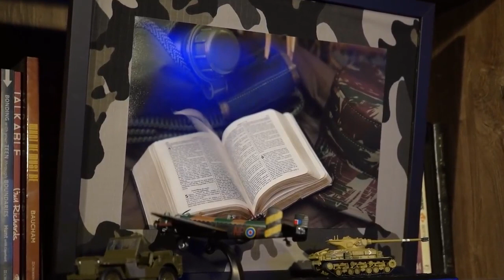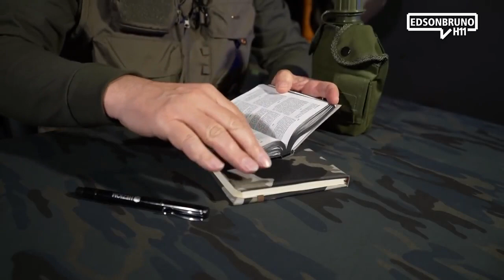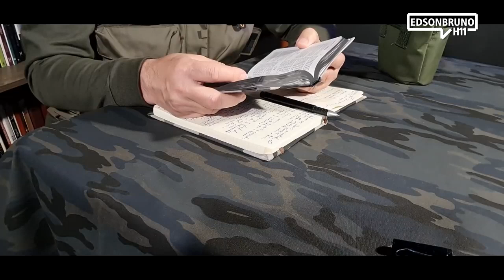Perseguição aos cristãos | Série Guerra Espiritual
*** PERSEGUIÇÃO AOS CRISTÃOS ***
Todos nós passamos por guerras no plano terreno e no espiritual. Mas como ter confiança em um momento tão delicado? Para buscar força para vencer, é preciso conhecer a guerra que se está enfrentando e a soberania de Deus sobre ela!

As guerras vêm para nos enfraquecer e causar opressão em nossas vidas, casas e nações, mas ainda que o mal te ameace em meio às lutas, o poder da oração te protege de todos os efeitos malignos! Na lição de hoje vamos falar sobre um lugar chamado Eritreia, onde muitos cristãos são perseguidos e vivem em constante guerra.

O Senhor Deus deseja ardentemente que você entenda que todo Poder de Jesus está a sua inteira disposição para vencer a guerra contra o mal. Vamos a mais um Episódio da Série Guerra Espiritual - Estratégias Vencedoras!